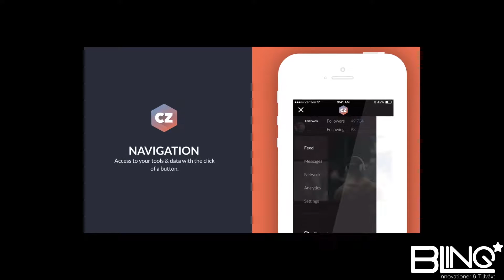BlingxRotary Youtube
Bling, en kortvideo om ett projekt mellan Rotary och PREO, ett företag för socialt entreprenörskap som handlar om integration och entreprenörskap